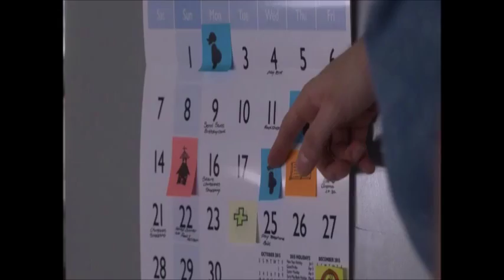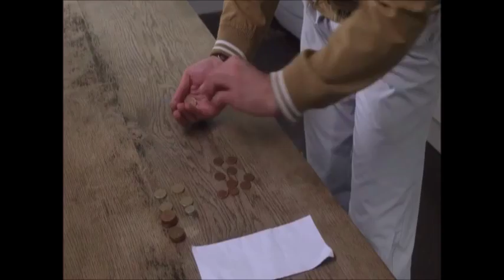BBC Doctors I Got Up (17th November 2015)